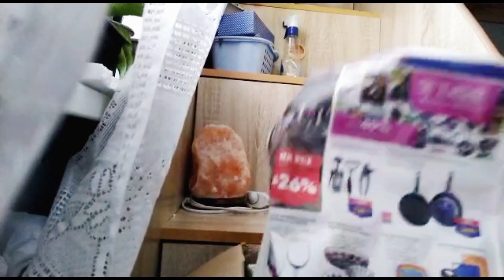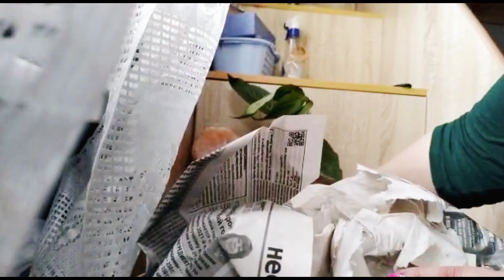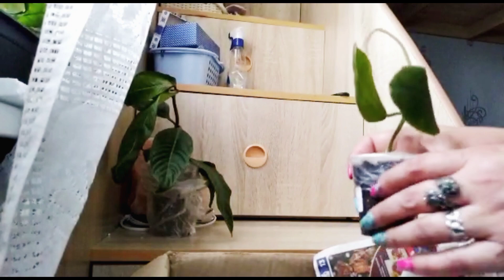Хойи в посылке. и не только.